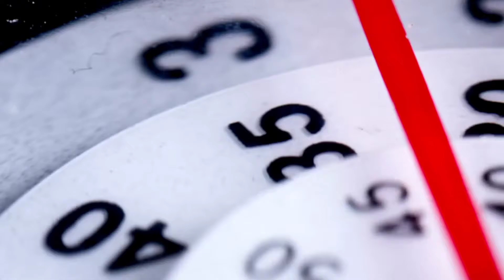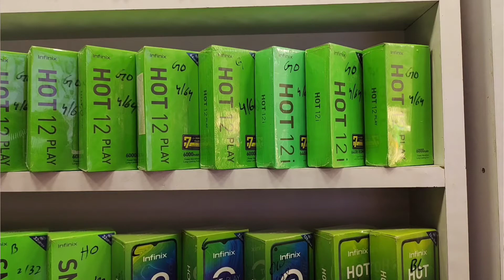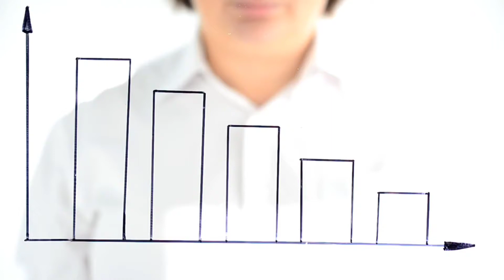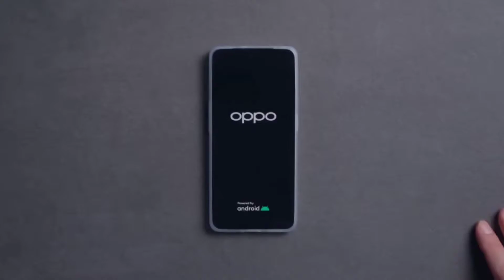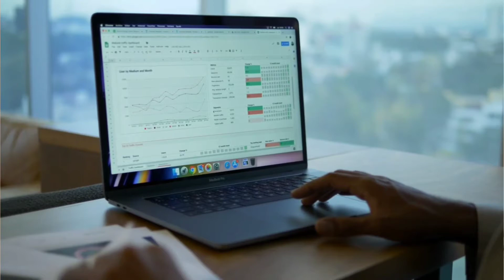shocking mobile price increase in Pakistan!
In this video i am going to tell new mobile prices in pakistan now a days mobile price high in pakistan New price vs old price in pakistan watch full video